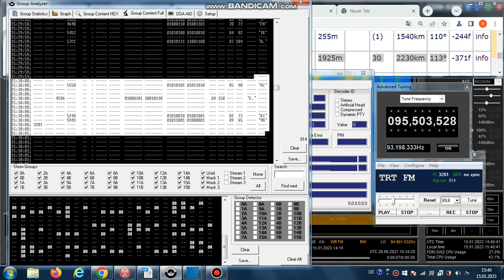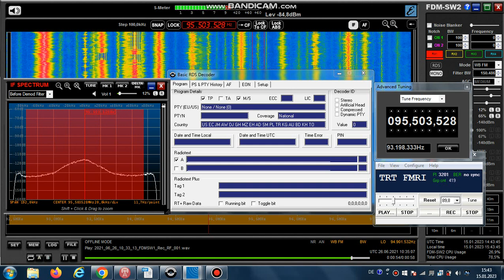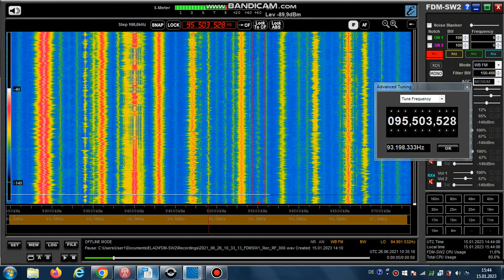FM DX Es - 260621 1034UTC - 95.5 TRT FM (TUR) Diyarbakir/Karacadag (gda-diy) 30kW 2230km!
95.5 – 3201, TRT_FM__ (no hyphen!), ~~AK , AK RI YA ; AF:#13-91.5;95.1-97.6;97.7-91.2;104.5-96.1;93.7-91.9; tur-adv, id-trt fm, stereo

95.5 h s TUR TRT-FM 3201 TRT FM tr Diyarbakir/Karacadag (gda-diy) 1925m
30kW 2230km! 113° - FIRST TIME WITH RDS-PS !